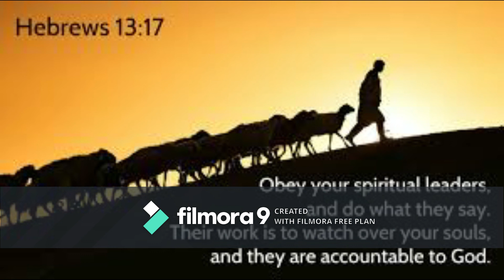Hebrew 13:17 നിങ്ങളെ നടത്തുന്നവരെ അനുസരിച്ചു കീഴടങ്ങിയിരിപ്പിന്‍